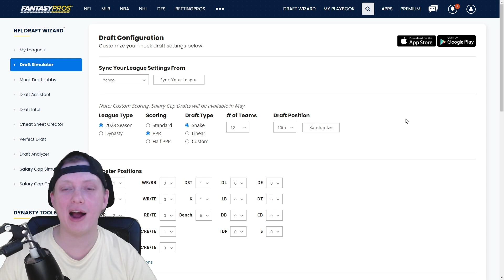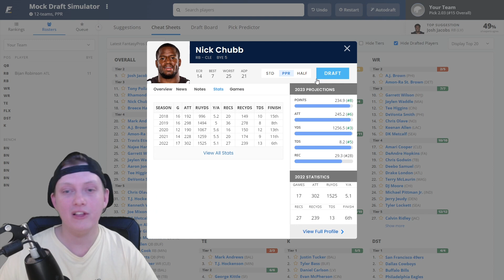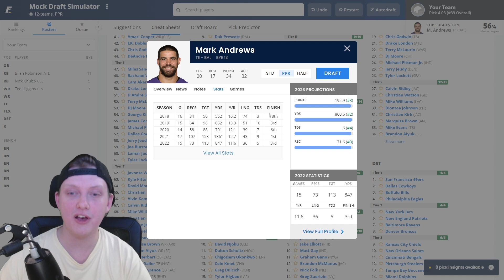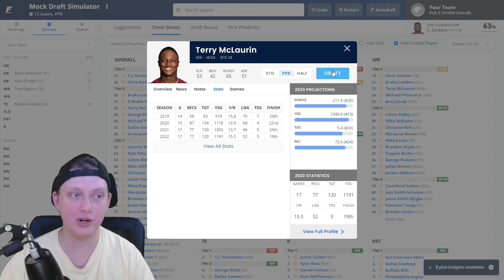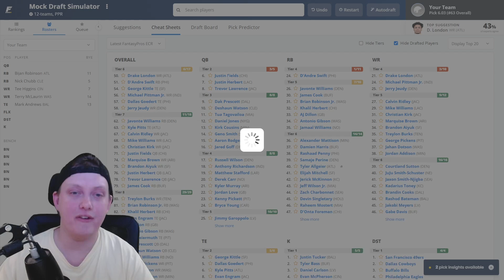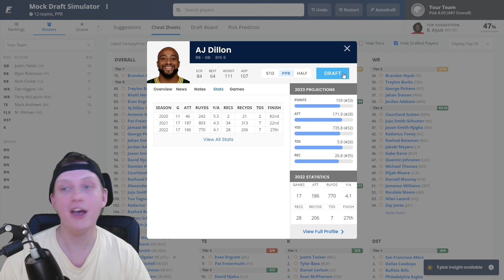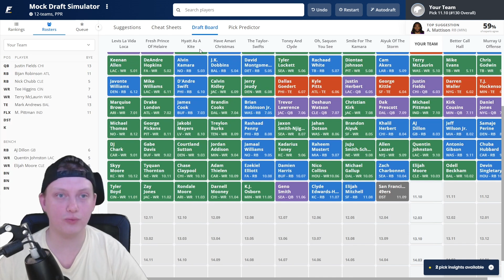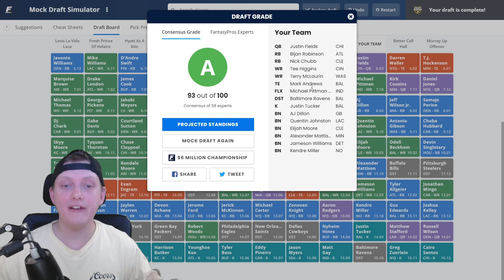2023 Fantasy Football Mock Draft | 12 Team | PPR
2023 Fantasy Football Mock Draft | 12 Team | PPR

In today's video, Nick (NotoriousFantasy) does a twelve-team fantasy football mock draft. He goes in-depth into each pick he makes during the draft as well as some of the other picks going on around him. This draft was also PPR done on FantasyPro's draft wizard with ESPN's pre-draft rankings.